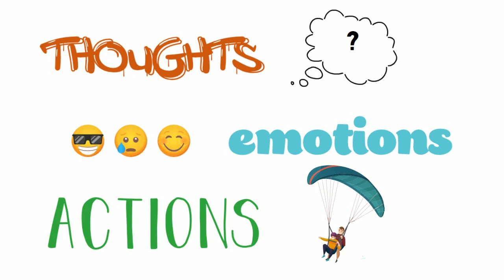Neurogility Introduction to the Adolescent Brain Video 1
A brief introduction to the adolescent brain including the prefrontal cortex, synaptogenesis, pruning, myelination and neuroplasticity